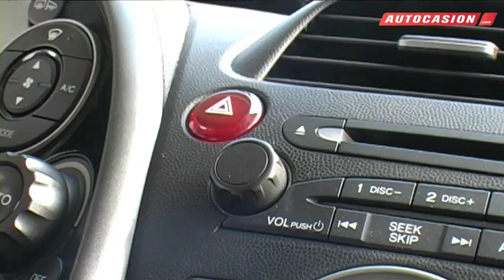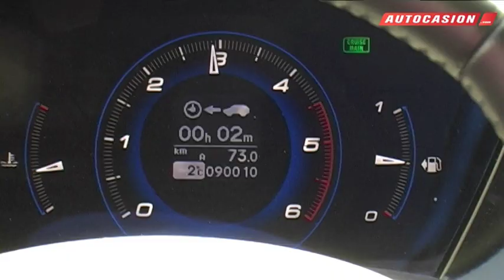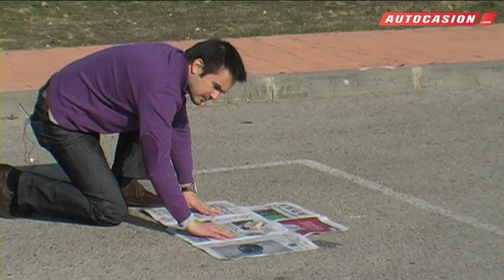Comprar un coche de segunda mano: en qué fijarse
Vas a comprar un coche de segunda mano, pero, ¿sabes en qué elementos debes fijarte para comprobar su estado? En Autocasion.com hemos preparado este vídeo en el que te enseñamos todos los puntos que tienes que revisar antes de dar el "sí, quiero" al vendedor: carrocería, motor, maletero, amortiguación...

¿En qué fijarse para comprar un coche de segunda mano?